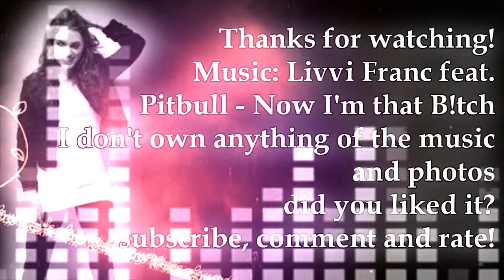Nikki Reed || Now I'm that b!tch [4 my 200+ subscribers]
first of all: Thank you guys! You're amazing! Over 200 subbers! I can't belive it! You know that I am nothing without you.
some fact about the video:
- time taken: 1-2 hours
-program used: Sony Vegas Pro 8
- i like Nikki Reed it's nothing against her!

did you liked it?